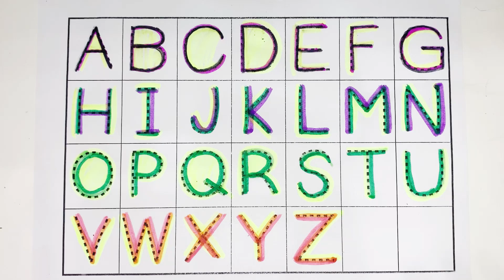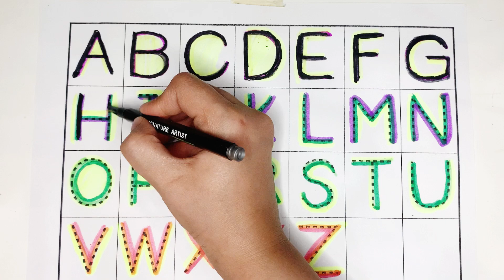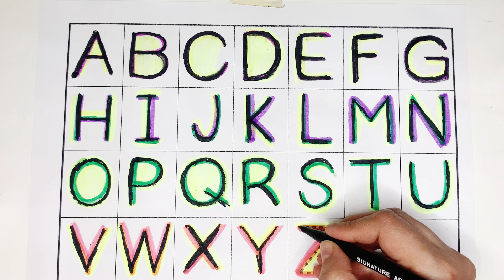A for Apple B for Ball, ABCD, Alphabets for Kids, Phonics Song,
A for Apple B for Ball, ABCD, Alphabets for Kids, Phonics Song, English Varnmala - 23